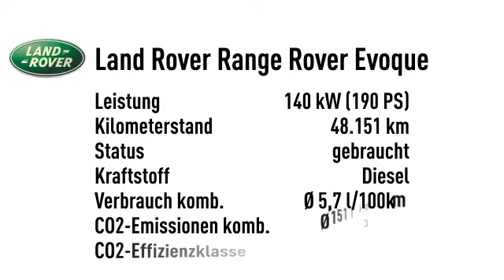Land Rover Range Rover Evoque SD4 *AHK*XENON*LEDER*